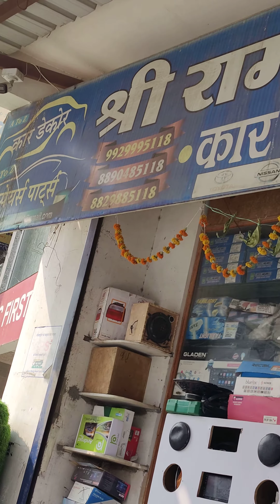breeza 2023 roof rail laiminsan matting seat cover shree ram car decor 8890485118